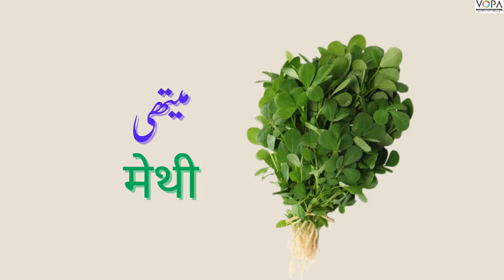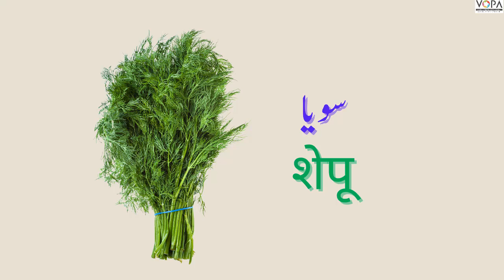2nd | Marathi | Chap no.11 | ओळख भाज्यांची | पालेभाज्या | Leafy Vegetables | V School